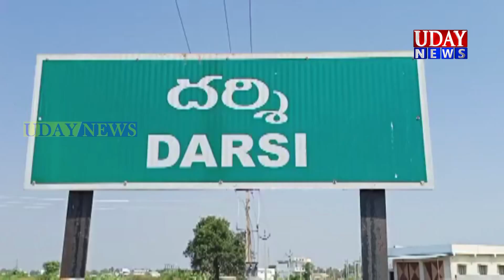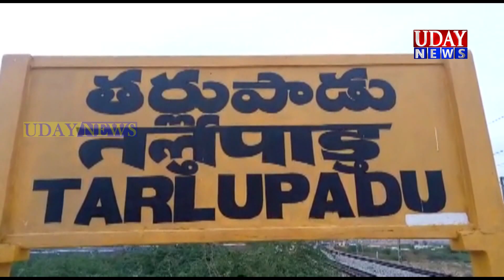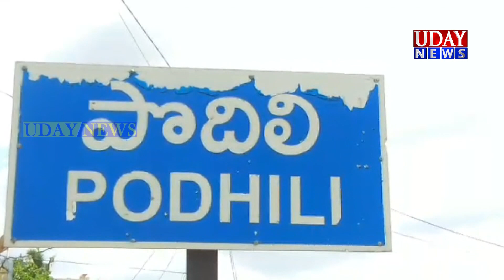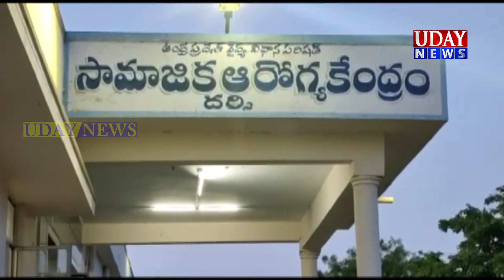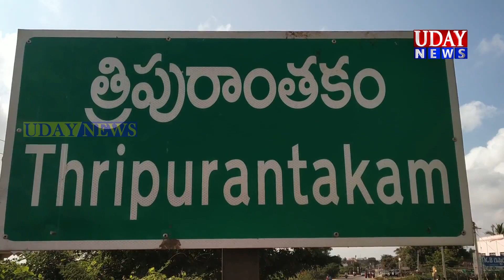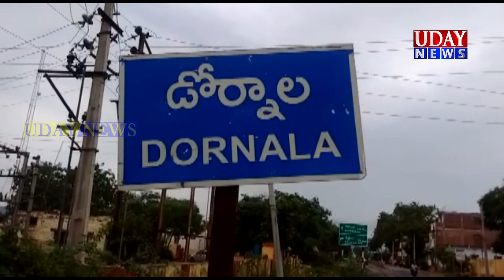UDAY NEWS MARKAPURAM / ఉదయ్ న్యూస్ మార్కాపురం (07-05-2021)